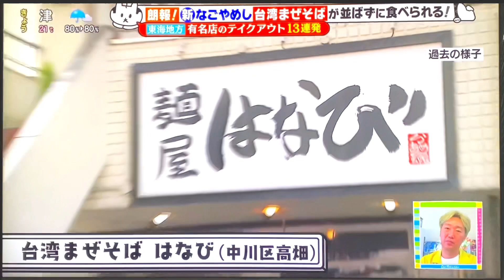【速報】おうちで台湾まぜそば！これを見ればわかる！麺屋はなびそのままの味をご家庭で食べれる！テイクアウト！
麺屋はなびグループ社長 新山直人です！
【世界中のなるべく多くの人の美味しい幸せを作る会社】を理念に突き進んでいます！
☆今回は麺屋はなびの台湾まぜそば、各まぜそばのテイクアウトをテレビ【中京テレビ前略大とくさん】で紹介していただきました！それをご紹介いたします！
この動画を見ればわかる！麺屋はなびのテイクアウトまぜそば！

　 ☆現在2020年☆
◎国内 36店舗◎
【麺屋はなび】
【元祖台湾カレー】
【ラーメンエボシ】
【はなび製麺工場】
【鍋屋ほたる】

◎海外 8店舗◎
【麺屋はなび】
☆韓国3店舗
☆ロサンゼルス1店舗
☆マレーシア3店舗
☆スリランカ1店舗

｟出店準備中店舗｠

★海外★
☆内モンゴル2店舗
☆メキシコ1店舗
☆マレーシア4号店

♦︎国内♦︎
☆名古屋栄【鮨てんび】
☆名古屋市内【ラーメンエボシ】2号店

《メディア出演歴》
(▽全国放送　▼東海圏放送)

▽深イイ話
▽火曜日サプライズ
▽関ジャニ∞ありえへん世界
▽旅サラダ
▽ヒルナンデス
▽太田上田
▽お願いランキングゴールド
▽ラーメン大好き小泉さんSP
▽アド街ック天国
▽news every
▼PS純金
▼ボイメン騎士
▼プレサタ
▼スイッチ！
▼ドデスカ！
▼スッキリ！
▼ぷれサタ
▼前略大徳さん
▼昼まで待てない！
▼イッポウ！
▼東海麺ロード
etc

2020年7月上旬オープン予定！